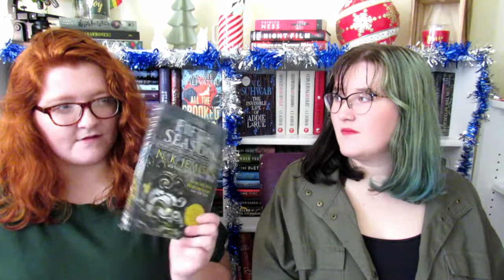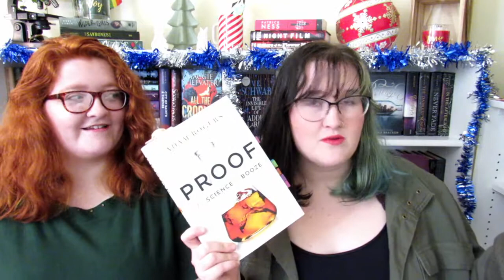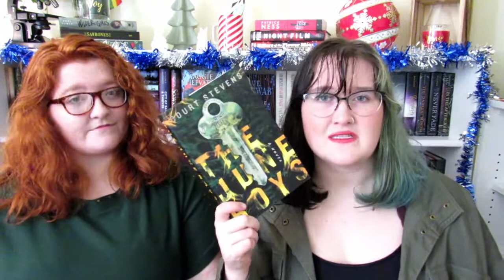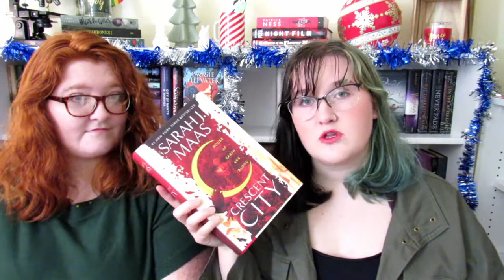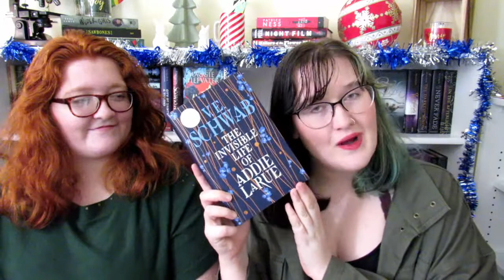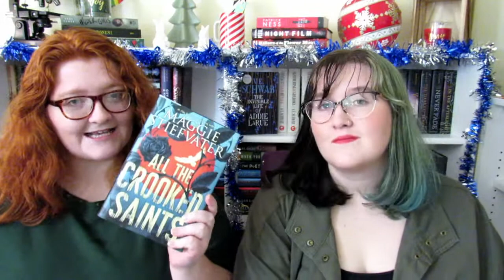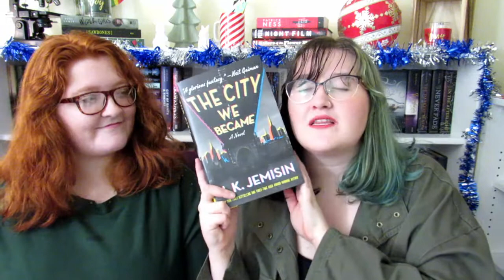End of The Year Book Tag || December TBR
Yes, it's the middle of December. Don't worry about that.

Tag Questions:
1. Are there any books you started this year that you need to finish?
2. Do you have an autumnal book to transition into the end of the year?
3. Is there a new release you're still waiting for?
4. What are three books you want to read before the end of the year?
5. Is there a book you think could still shock you and become your favorite of the year?
6. Have you already started making reading plans for 2021?

Our favorite places to get books!